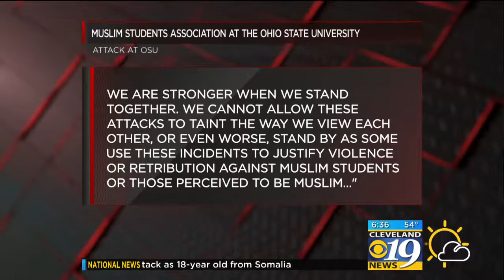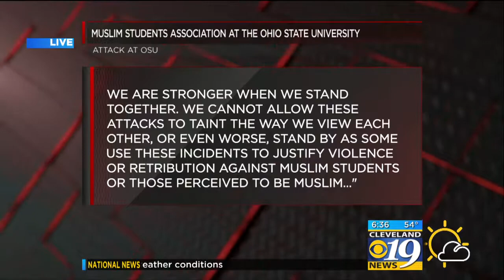Muslim Students Respond to Attacks at The Ohio State University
A compilation of November 29, 2016 reports from Sia Nyorkor for WOIO-TV in Cleveland, OH.